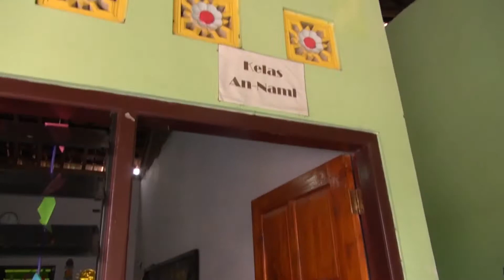PAUD MTA NGUTER Part 2 Sesi 1